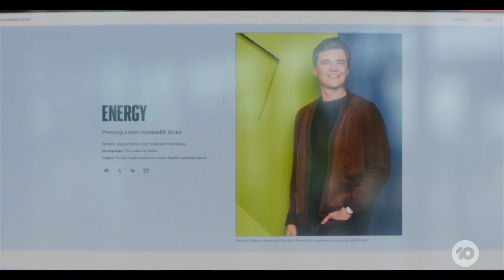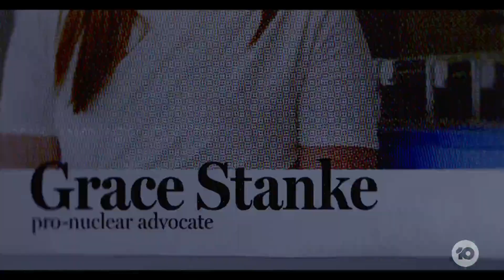Why Australia Should Go Nuclear According To Miss America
Grace Stanke is touring Down Under courtesy of Dick Smith’s pro-nuclear campaign, and the 2023 Miss America and nuclear engineer told us why she is so passionate about getting Australia to go nuclear.